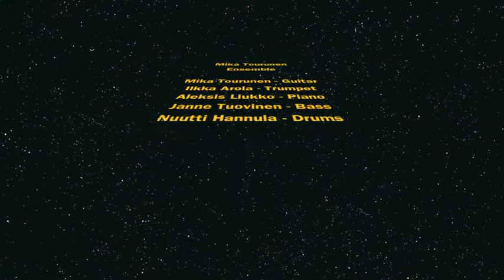Mika Tourunen Ensemble - Panic Song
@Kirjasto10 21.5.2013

Mika Tourunen - Guitar/Composer
Ilkka Arola - Trumpet
Aleksis Liukko - Piano
Janne Tuovinen - Bass
Nuutti Hannula - Drums